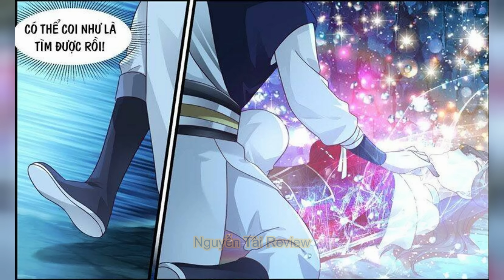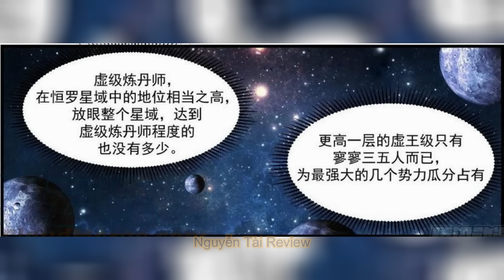Chap 925 - 946 | Review Truyện Võ Luyện Đỉnh Phong | Nguyễn Tài Review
Võ Luyện Đỉnh Phong: Máp Hằng La Tinh Vực
     👉Momo: 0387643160 Nguyễn Tài (AE đừng spam nhé ad ko nghe máy số lạ đâu ^-^)
* Nguồn truyện: hamtruyen, nettruyen
* Hệ thống tu luyện Võ Luyện Đỉnh Phong:
Phân làm: Bên trong Càn Khôn và bên ngoài Càn Khôn, đột phá Đế Tôn cảnh, thoát khỏi Càn Khôn trói buộc, nhảy ra thế giới bên ngoài, trong cơ thể tự thành một mảnh thiên địa, không cần mượn nhờ Càn Khôn đại địa, cũng có thể thúc dục sức mạnh Thiên Địa to lớn.
+ Bên trong Càn Khôn:
- Thối Thể Cảnh: Tầng 1 - Tầng 9,
- Khai Nguyên Cảnh: Tầng 1 - Tầng 9
- Khí Động Cảnh: Tầng 1 - Tầng 9
- Ly Hợp Cảnh: Tầng 1 - Tầng 9
- Chân Nguyên Cảnh: Tầng 1 - Tầng 9
- Thần Du Cảnh: Tầng 1 - Tầng 9, võ giả tu luyện ra thần thức, thần thức tản ra có thể quan sát mọi thứ xung quanh, cường giả mạnh mẽ còn có thể quan sát hàng nghìn vạn dặm, thậm chí còn có thể dùng thần thức công kích, làm cho người ta khó lòng phòng bị.
- Siêu Phàm Cảnh: Chia làm 3 tầng, Sức mạnh võ giả vượt xa phàm nhân, đạt tới cảnh giới siêu phàm, thoát khỏi trói buộc phàm nhân.
- Nhập Thánh Cảnh: Chia làm 3 tầng, chân nguyên trong cơ thể võ giả chuyển hóa thành Thánh nguyên.
- Thánh Vương Cảnh: Chia làm 3 tầng, võ giả tiếp nhận Thiên địa tẩy lễ.
- Phản Hư Cảnh: Chia làm 3 tầng, đều là cường giả trấn áp một phương.
- Hư Vương Cảnh: Chia làm 3 Tầng, cảnh giới này thân thể hóa thành hư vô, công kích bình thường không thể tổn hại.
- Đạo Nguyên Cảnh: Chia làm 3 tầng, võ giả có thể cảm nhận pháp tắc. Thánh nguyên chuyển đổi thành nguyên lực, lĩnh ngộ pháp tắc mới có thể đột phá.
- Đế Tôn Cảnh: Chia làm 3 tầng, Nguyên lực chuyển hóa thành Đế Nguyên. Cảnh giới này mới có thể xưng Đế. Có hai loại xưng hô:
- Ngụy Đế: Đế Tôn cảnh đỉnh phong, bước đầu tìm hiểu cảnh giới Khai Thiên huyền bí.
- Đại Đế: Được thiên địa thừa nhận, ngưng tụ Đạo ấn, có thể thúc dục sức mạnh thiên địa. + Bên ngoài Càn Khôn:
- Nửa bước Khai Thiên: Ngưng tụ Âm Dương Ngũ Hành, tròn cơ thể Tiểu Thế giới đã có hình thức ban đầu, chỉ kém một bước là có thể khai thiên tích địa.
- Khai Thiên Cảnh: Đế Tôn cảnh đỉnh phong, ngưng tụ Âm Dương Ngũ Hành, bên trong Đạo ấn sáng tạo thế giới của mình. Chia làm cửu phẩm: - Hạ Phẩm ( Chân Quân ): Nhất Phẩm – Nhị Phẩm – Tam Phẩm. - Trung Phẩm ( Thiên Quân ): Tứ Phẩm — Ngũ Phẩm – Lục Phẩm. - Thượng Phẩm ( Thần Quân ): Thất Phẩm – Bát Phẩm – Cửu Phẩm. - Tạo Vật Cảnh (Sáng Thế Cảnh): Cảnh giới phía trên Cửu Phẩm Khai Thiên, hư không tạo vật.